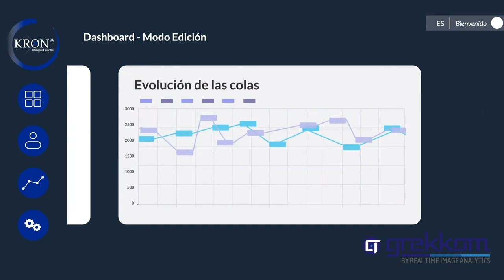Analíticas para Retail - Kron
En el sector Retail, optimiza la toma de decisiones mediante análisis detallados de tendencias de mercado, comportamiento del consumidor y eficiencia operativa. Nuestros modelos predictivos permiten anticiparse a las demandas del mercado y optimizar estrategias de marketing y ventas.